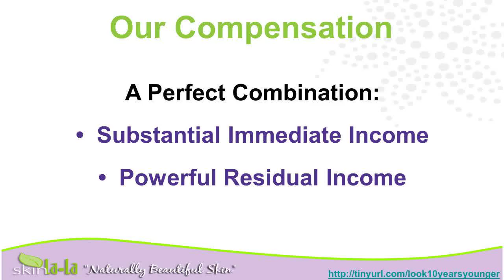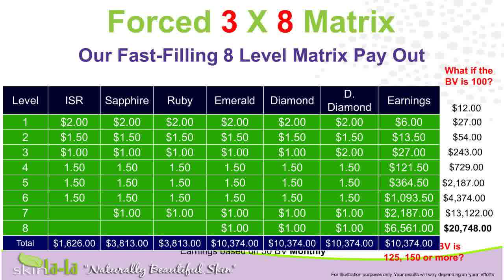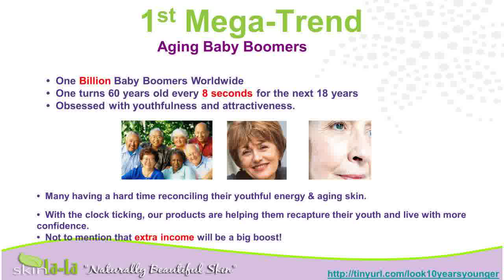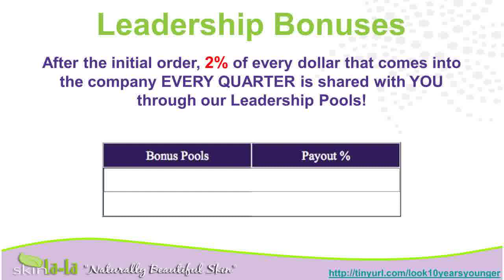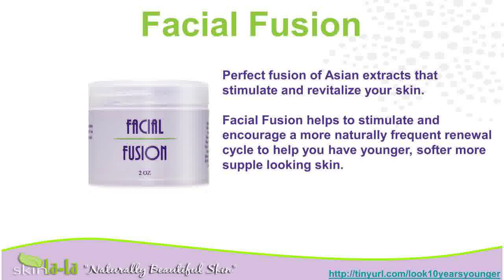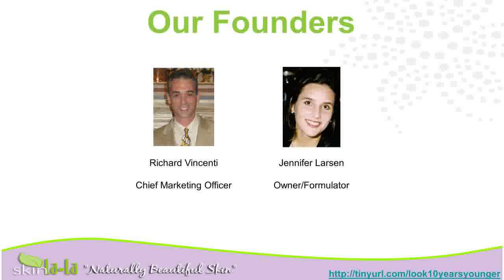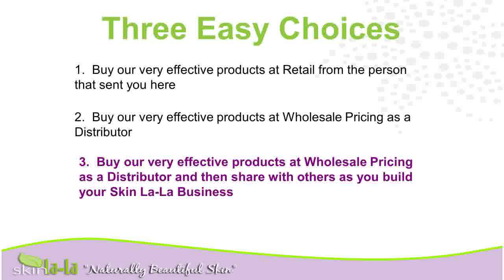Face CreamsHow Look YoungerEye Wrinkles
products creams { skin products smoother wrinkles emu oil skincare
skin ageing wrinkle older{ cream wrinkle cream to look young glowing skin younger bleaching cream age under eye wrinkle cream